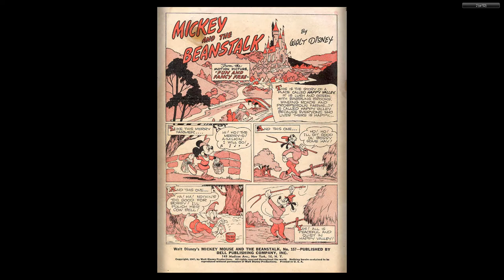DISNEY Dell Four Color Comics #0157 Mickey Mouse